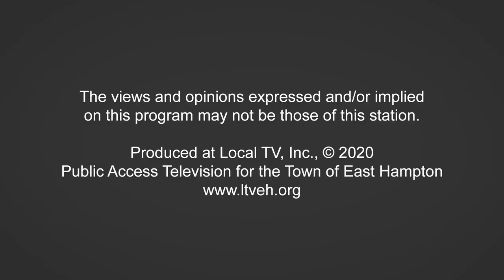Successful Philanthropy - Chris Burch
Guest: J. Christopher Burch,
Founder and CEO of Burch Creative Capital and co-founder of Tory Burch LLC.

Filmed at LTV on July 31, 2020